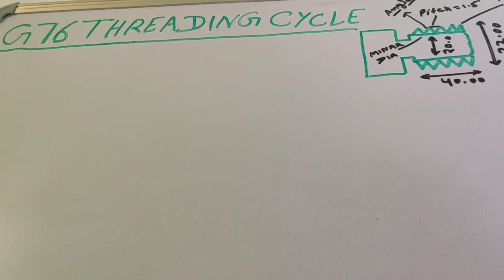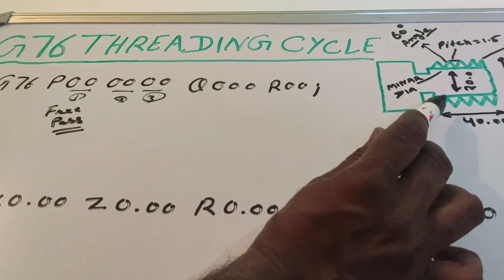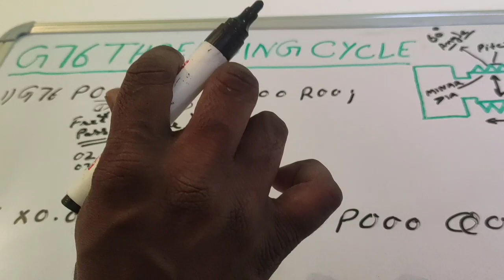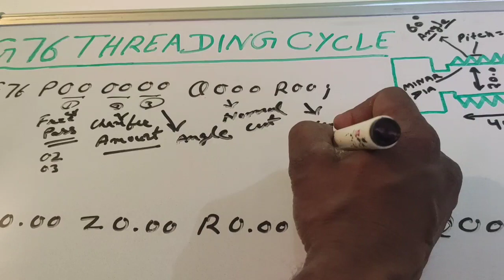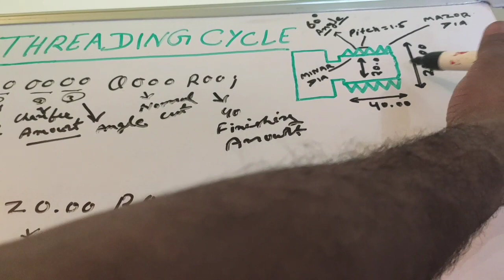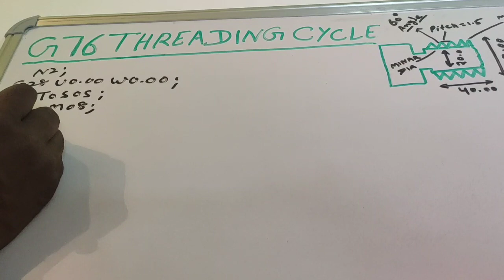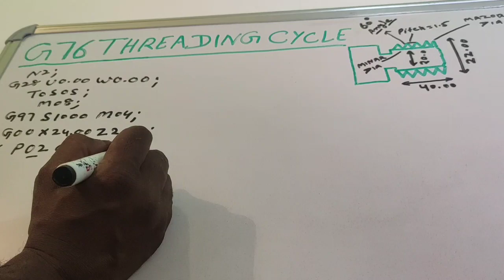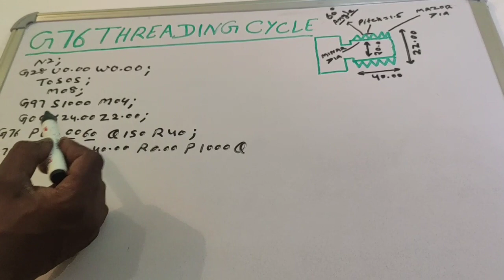G76 Threading cycle || G76 code Threading cycle cnc turning machine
G76 threading cycle program In cnc turning machine proper details an explan in full details .

# G76 code

OR APKO KISI BHI PROGRAMME
MAI DOUBT HO TO AAP MUJHSE
COMMENT SECTION MAI PUCH
SAKTE Hai